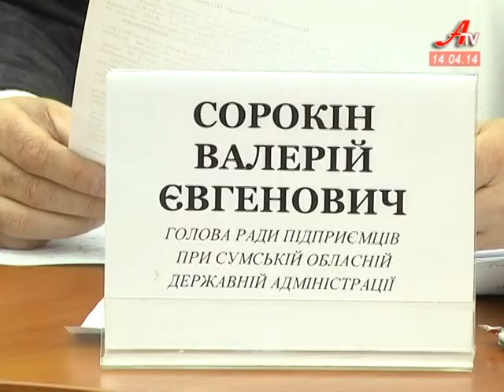''Об'єктив''. Випуск новин за 14 04 2014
- Нові вектори співпраці окреслили за круглим столом губернатор та підприємці Сумщини.
 - Вдарили автопробігом по сепаратизму. Колона зі ста машин проїхала центральними вулицями міста.
 - Прибирання до Великодня. Більше 10 тисяч городян стали учасниками всеукраїнської толоки.